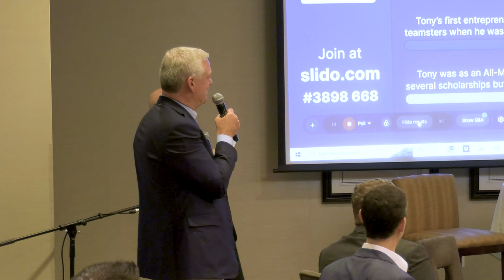Annual Meeting: Featuring A Fireside Chat with Tony Ressler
Antony (Tony) Ressler | Co-Founder and Executive Chairman | Ares Management Corporation

Mr. Ressler is a Co-Founder and the Executive Chairman of Ares Management Corporation. He serves as Chairman of the Ares Executive Management Committee. Mr. Ressler also serves as a member of the Investment Committees of certain funds managed by the Ares Private Equity Group and certain funds managed by the Ares Real Estate Group. Mr. Ressler has been with Ares since its founding in 1997. Mr. Ressler has served on several boards of directors of companies owned or controlled by Ares investment funds. In the not-for-profit sector, Mr. Ressler serves as Co-Chair of the Board of the Los Angeles County Museum of Art (LACMA) and one of the founders and former member of the board of the Painted Turtle Camp (affiliated with Paul Newman's Hole in the Wall Association), which serves children dealing with chronic & life-threatening illnesses by providing old-fashioned camping experiences. In the public education sector, Mr. Ressler is a Founder and former Chairman of the Alliance for College Ready Public Schools. Mr. Ressler also serves as the Principal Owner and Chairman of the Board of Advisors of the Atlanta Hawks Basketball Club. Mr. Ressler also serves at a Senior Advisor to the Hawks Foundation, a not for profit organization focused on building bridges with the metro Atlanta community through basketball. Mr. Ressler received his B.S.F.S. from Georgetown University's School of Foreign Service and received his M.B.A. from Columbia University's Graduate School of Business.

Ernie Caballero | Chief Investment Officer | United Parcel Service

Ernie is the Chief Investment Officer for UPS.  Ernie has the fiduciary responsibility for all aspects of the investment portfolios for UPS’ Single Employer Defined Benefit Plans.  Assets under management are in excess of $50 billion.  Prior to this he was domiciled in Europe, between Brussels & London, overseeing various aspects of the UPS businesses.  While in Belgium, he held the roles of CFO for UPS Europe & Emerging Markets Strategy Coordinator for Europe, the Middle East, India and Africa.  While living in London, he was responsible for Treasury & Trading Operations, Risk Management, and Mergers Acquisitions within the Europe, Middle East and Africa Asia Pacific Regions.  He has held many other Audit, Finance, & Treasury leadership positions throughout his career.

Caballero is a current board member of CIEBA and Chair of the CIEBA Defined Benefit Committee.  He is a Certified Internal Auditor and a Certified Investments and Derivatives Auditor.  He also holds an MBA in Finance from Kennesaw State University, GA, an MBA in Total Quality Management from Dowling College, NY, and a BS in Electrical Engineering/Industrial Technology from SUNY Farmingdale.  He has also received executive/leadership certificates from Harvard & Emory University.

Qualifications: Ihr Professional Learning | CFA Institute Competency Framework Skill = Leadership + Industry Awareness + World Economy